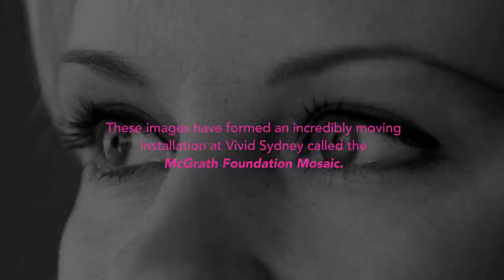Behind the scenes of the McGrath Foundation Mosaic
The McGrath Foundation is participating in Vivid Sydney 2016, the world’s largest festival of light, music and ideas, unveiling the McGrath Foundation Mosaic – an innovative, light-filled image of Jane McGrath, recognising the many Australians touched by breast cancer.

You can see the McGrath Foundation Mosaic lit up from Friday, May 27 until Saturday, June 18 on the Young St side of the AMP ‘Sydney Cove’ Building, just opposite the eastern side of Customs House. Plus, don’t forget to share your pictures of the Mosaic by using the hashtag McGrathMosaic!